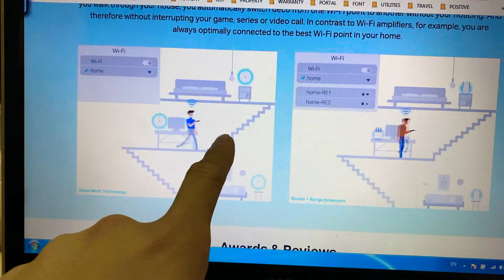TP LINK DECO E4 Mesh WiFi Technology